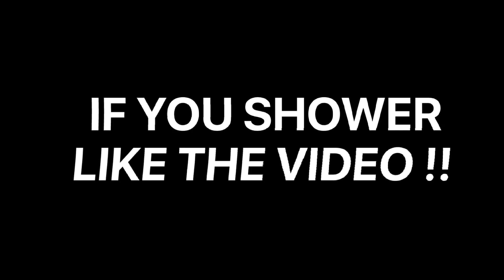WE WENT BACK TO OUR OLD HIGHSCHOOL...